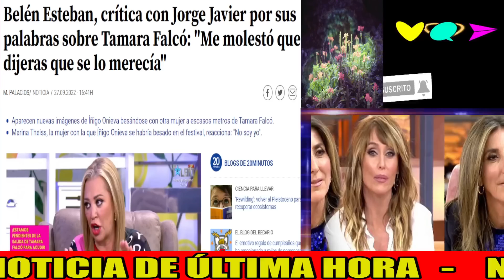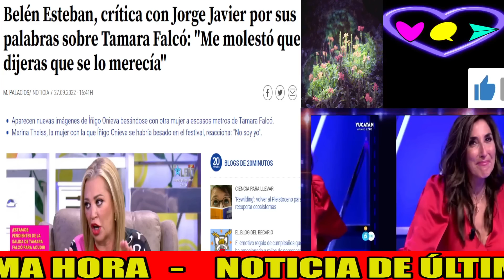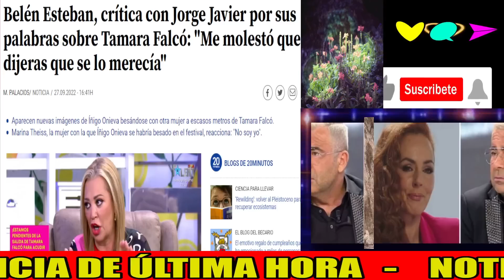💥Belén Esteban SE CARGA a Jorge Javier Vázquez en Sálvame por Tamara Falcó y Paz Padilla a Telecinco